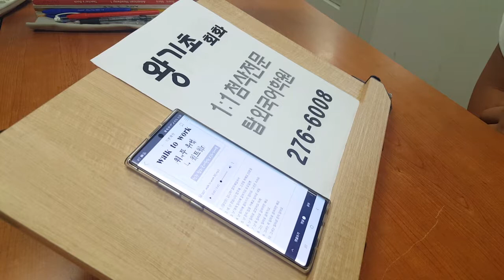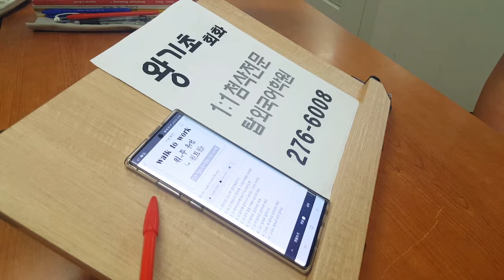전북대성인어학원 직장인 기초영어회화 패턴훈련 190925